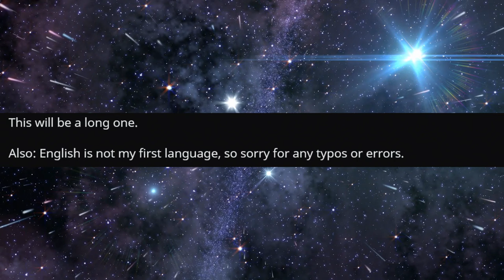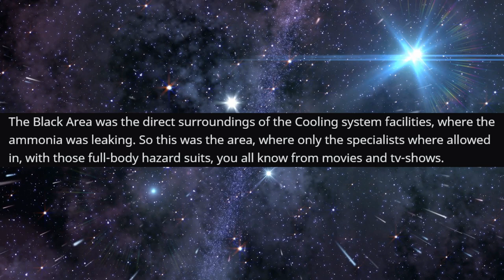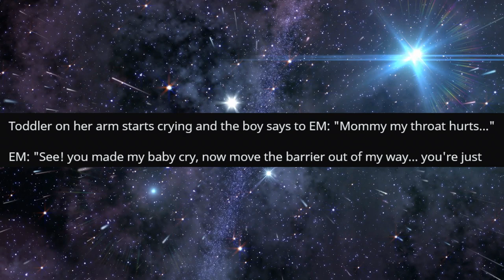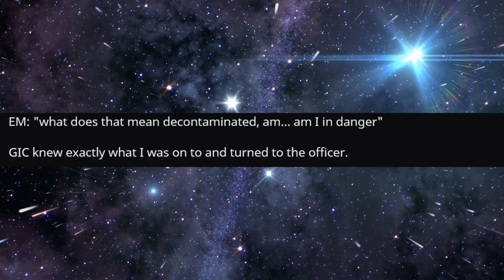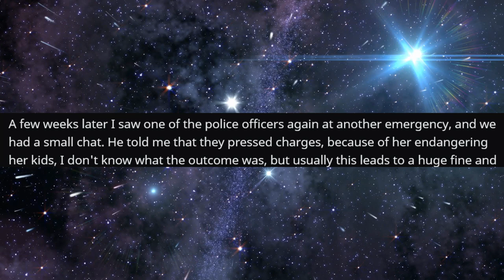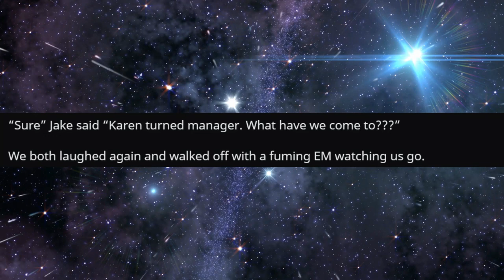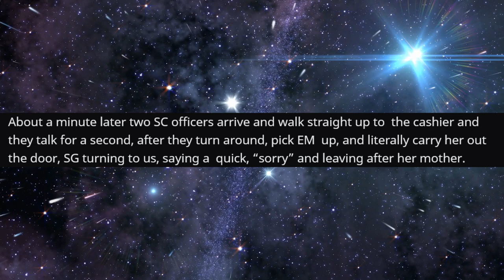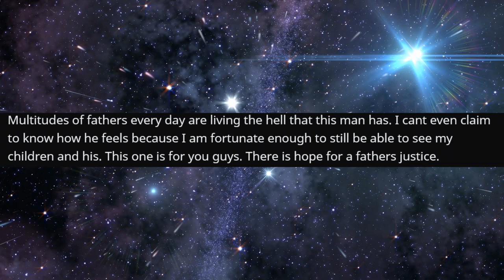r/EntitledParents - She Put Him At RISK